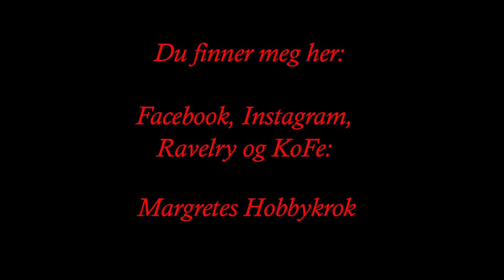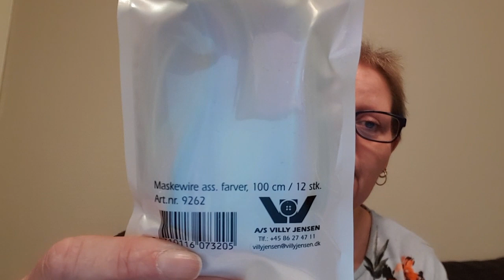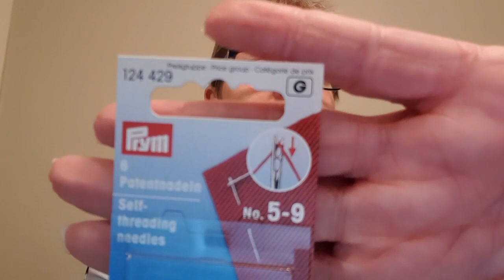Episode 33 Det fineste garnkjøpet